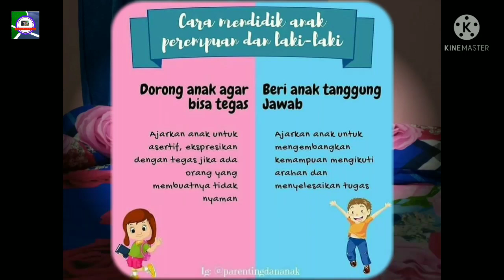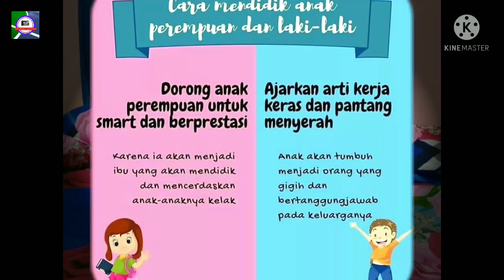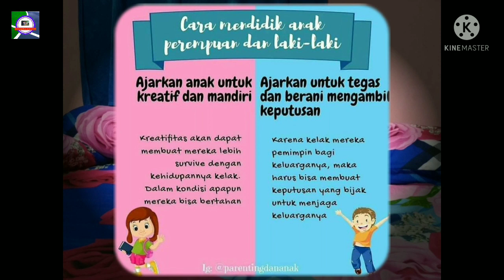Cara Mendidik Anak Laki-Laki dan Anak Perempuan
Tips mendidik anak laki-laki dan anak perempuan
Perbedaan cara mendidik anak laki-laki dan anak perempuan
Mendidik anak perempuan
Mendidik anak laki-laki
Menjadi orangtua bijak
Menjadi anak cerdas
Menjadi anak hebat
Parenting Islam

Agar supaya saya tetap semangat mengupload video-video terbaru.